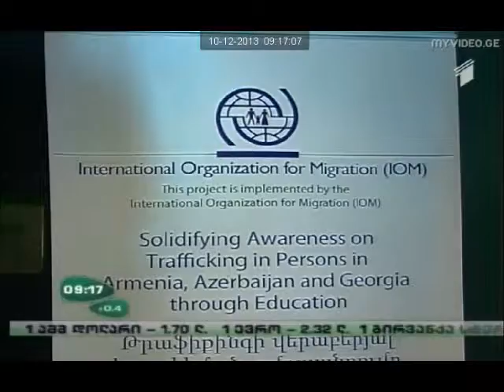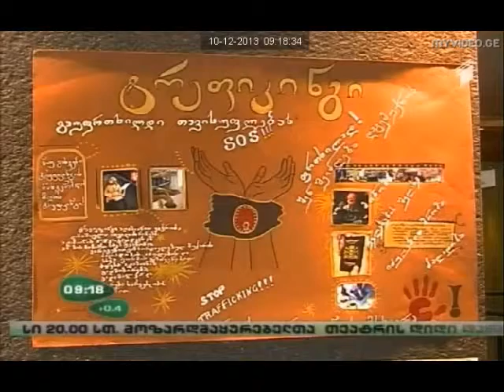Trafficking and School Education (Part 1)